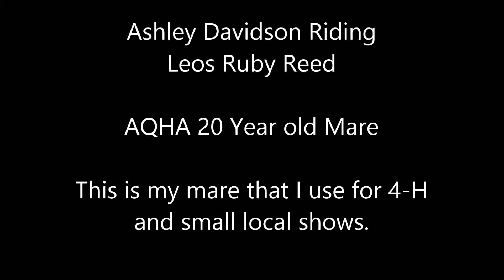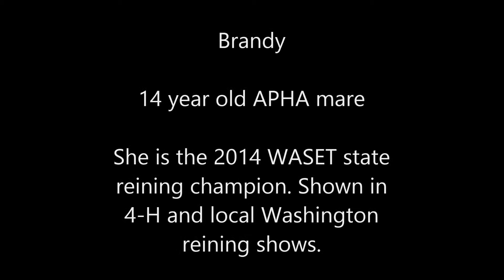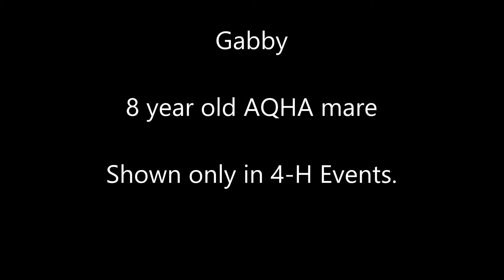Ashley Davidson on reining and 4-H horses